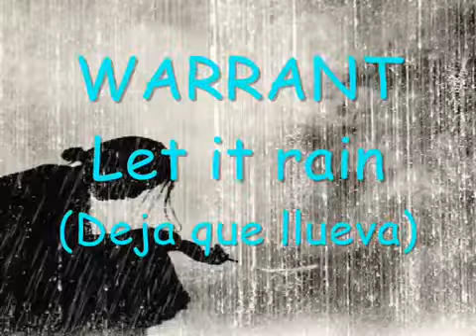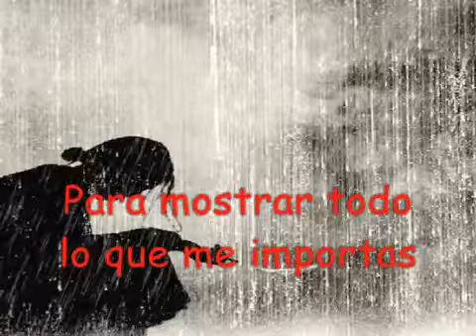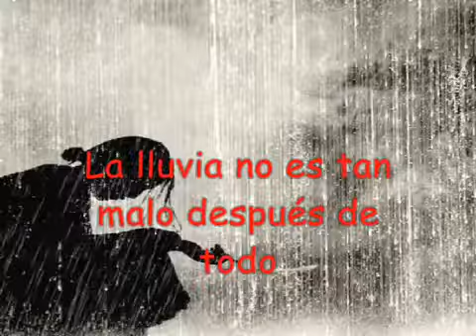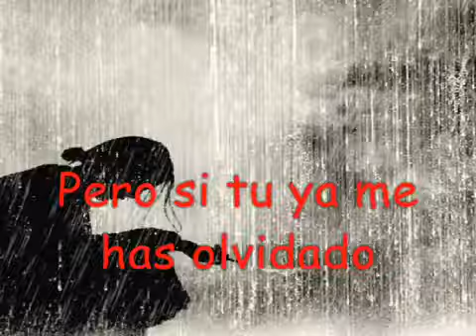Warrant Let it rain Subtitulos en Español